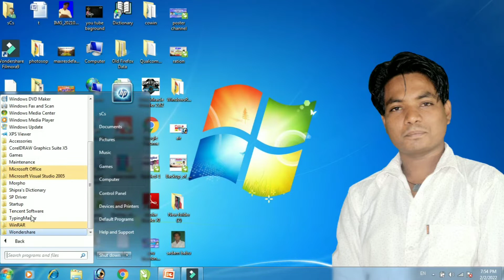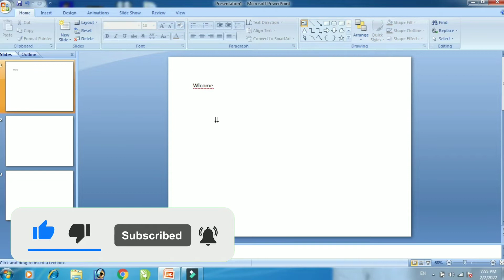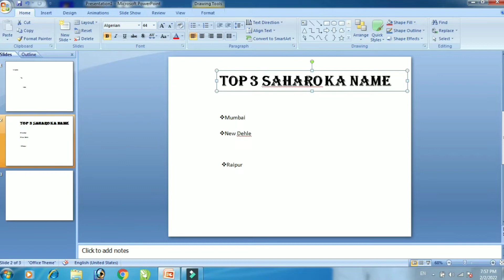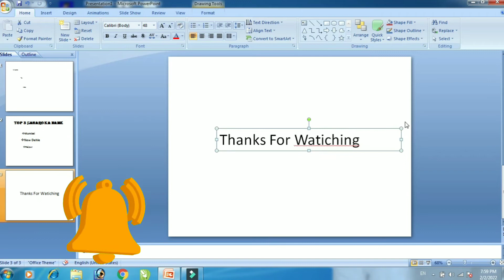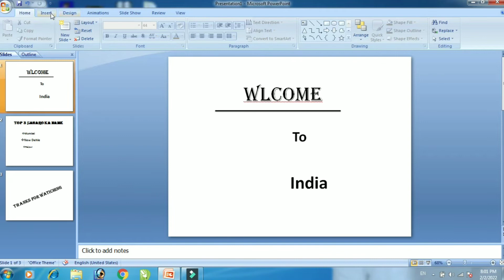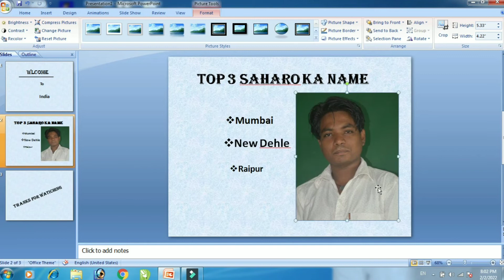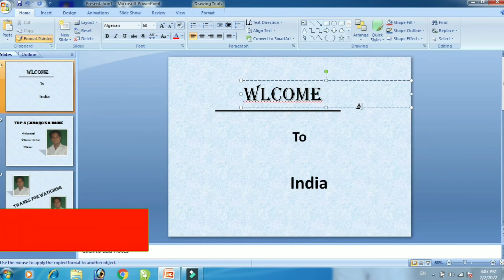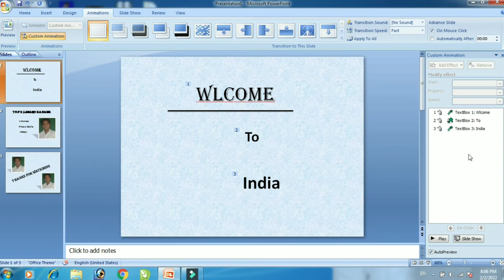How to create a PowerPoint presentation || पावर पॉइंट में प्रेजेंटेशन कैसे बनाएं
PowerPoint presentation in Hindi in hindi
What is a presentation in MS PowerPoint
What is MS PowerPoint with examples
How does MS PowerPoint help presentation

Hello,
Welcome back to your channel CG SADDAM COMPUTER.
Dosto is video me maine aapko aaj MS PowerPoint mein aap sabhi logon ko presentation ke bare mein bataya hai kis tarike se presentation banate hain vah bhi aasani ke sath Hindi mein
आ जाओ :-
1.
2.
Thanks for visiting CG SADDAM COMPUTER